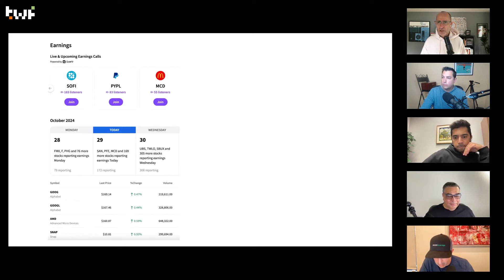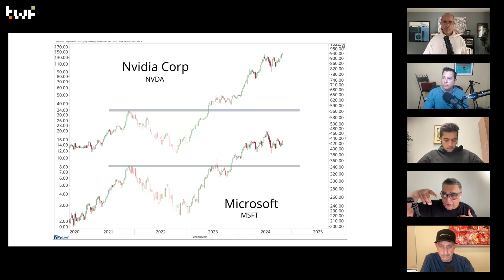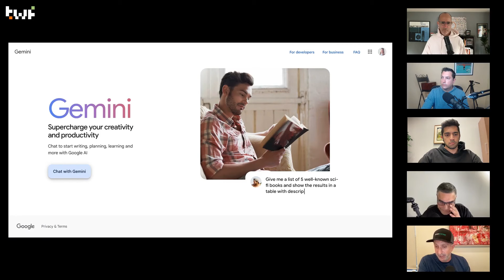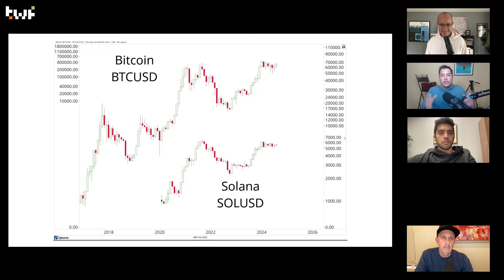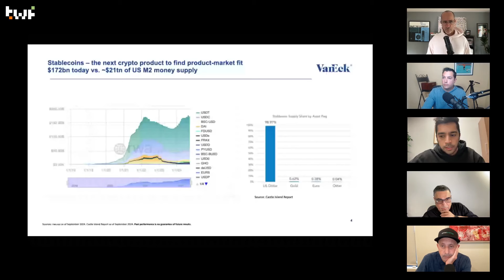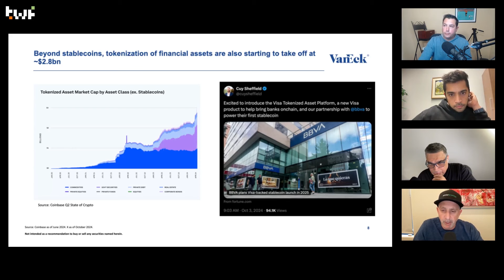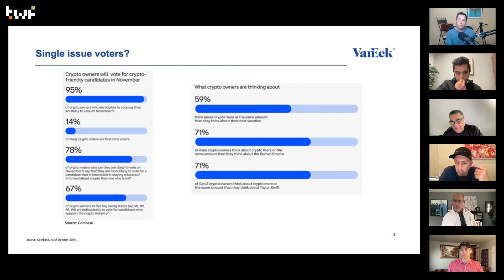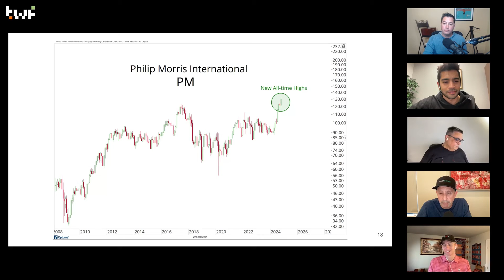Breaking Down Big Tech Earnings and the Future of Crypto Trading with Pranav Kanade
Join us as we dive deep into the world of crypto with Pranav Kanade from VanEck. We explore Bitcoin's recent breakout, the potential impact of crypto on the 2024 election, and the rising importance of stablecoins. Plus, we discuss the resurgence of Robinhood, the future of fintech, and much more. Topics include:
• The recent Bitcoin breakout and its implications
• How crypto could influence the 2024 US election
• The growing importance of stablecoins in the crypto ecosystem
• Robinhood's strategic moves in the crypto space
• The potential of AI and its impact on various industries
• Tech earnings and market trends
• The rise of Helium and its innovative network model
• Trends with No Friends: A look at Herc Holdings

Skip Ahead:
(00:00) Introduction
(03:50) Analysis of big tech stocks and market trends
(07:13) The AI tech wave
(09:47) Nvidia and its market position
(13:12) Google's AI strategy and market position
(21:01) The potential of Perplexity
(29:32) Bitcoin's recent breakout and market dominance
(37:43) The rise of stablecoins and their potential
(40:29) Robinhood's strategic position in crypto
(50:58) Crypto's potential impact on the 2024 US election
(55:12) Helium's innovative network model and recent developments
(58:27) Trends with No Friends: Herc Holdings
(01:00:35) Analysis of Philip Morris International vs Altria Group

The hosts are not SEC or FINRA registered advisors or professionals. The content of this show is for educational and entertainment purposes only. Please consult with your financial advisor before making any investment decision.